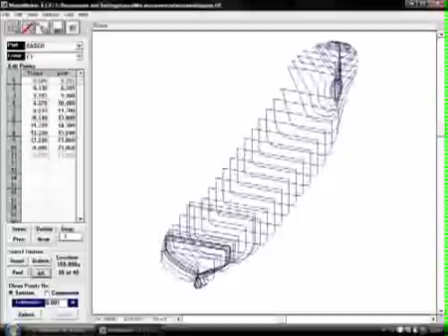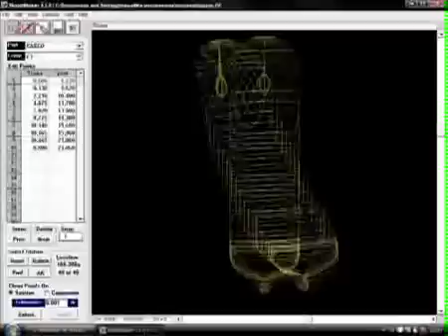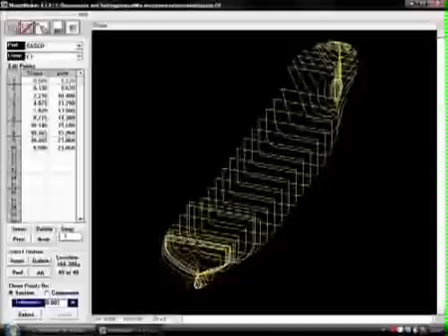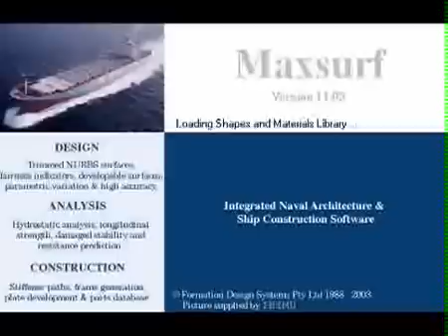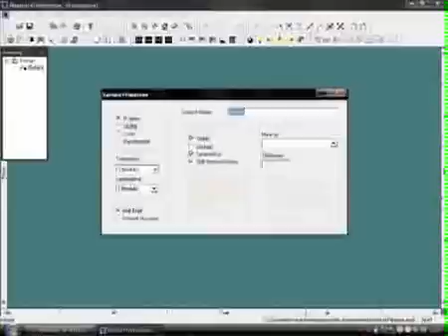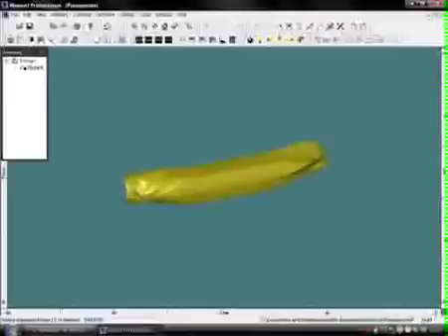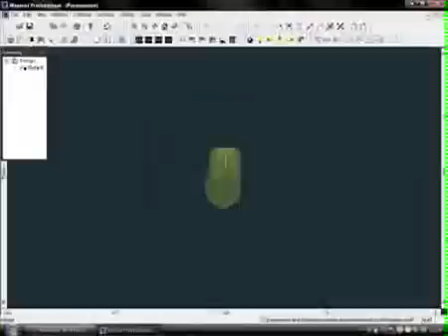INGENIERIA NAVAL ( UNEFA) 2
UNEFA VARGAS AUTOSHIP VS MAXSURF UNEFAB EXCELENCIA EDUCATIVA, NUCLEO VARGAS, II PROMO ING NAVAL